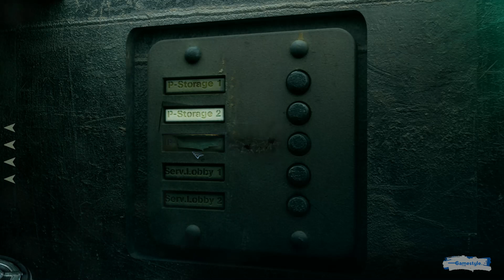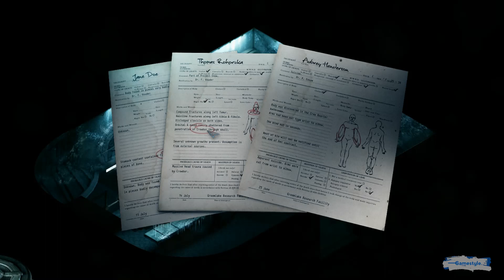GS Quick Look - Stasis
Brad and John take a look at Stasis from The Brotherhood. A Point & Click adventure game set in the distant future, where out protaganist John has to find out what has happened and what is going on in the abandoned space station. A wonderful example of sci-fi and horror working together.